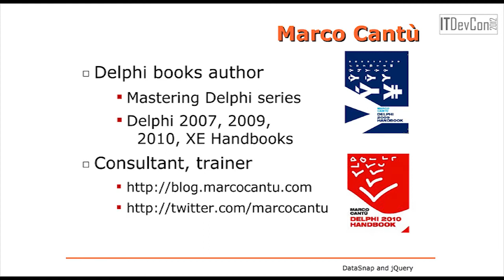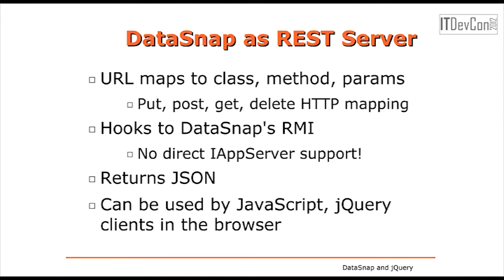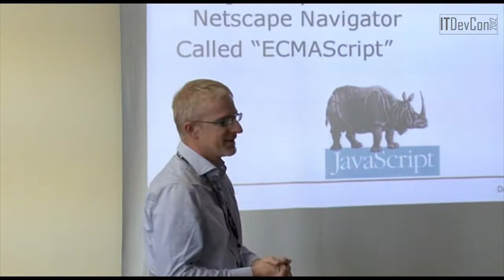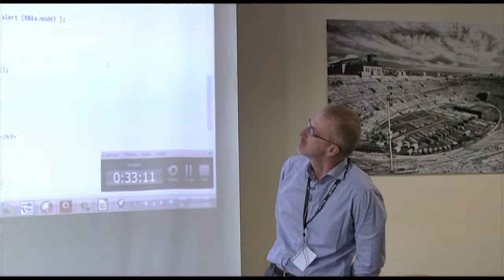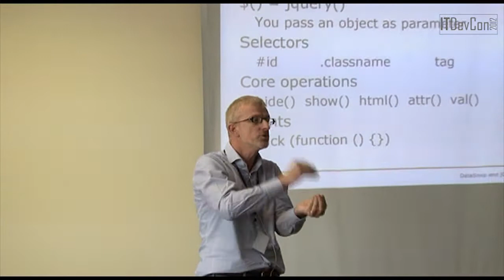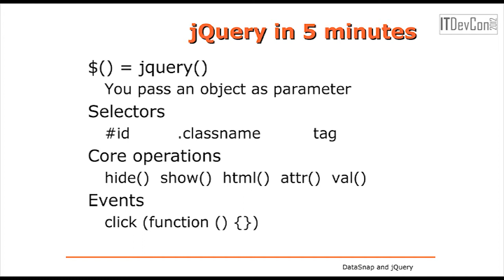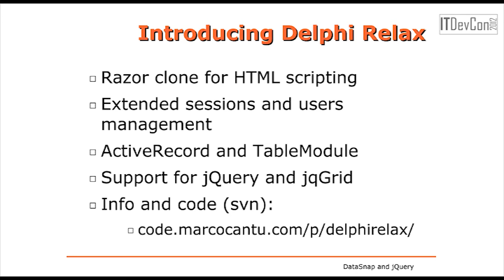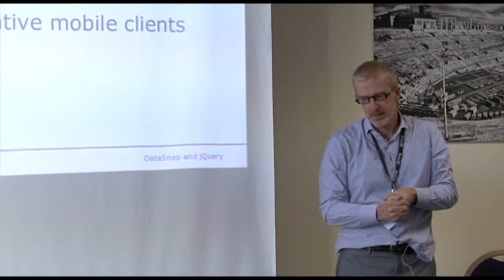ITDevCon 2012 - Marco Cantù - Developing Web Sites with jQuery and Delphi DataSnap REST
L'architettura DataSnap REST di Delphi è un fondamento molto interessante su cui costruire applicazioni Web con un client scritto con HTML5 e JavaScript e un server REST scritto in Delphi. Utilizzando jQuery è possibile estendere in modo significativo le funzionalità del client, utilizzando non solo gli elementi chiave della libreria ma anche alcuni componenti aggiuntivi e la parte "mobile". L'obiettivo della sessione è introdurre jQuery, vedere i suoi vantaggi in questo contesto, analizzare come estendere l'architettura DataSnap REST e supportare jQueryMobile.